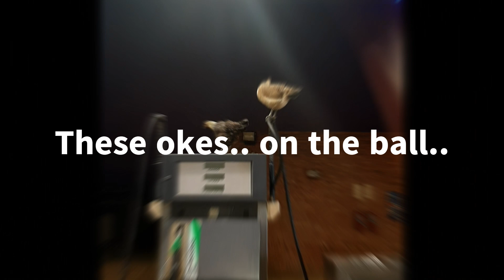XAI XAI MOZAMBIQUE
1 week stay in Xai Xai... Lets call this episode 1